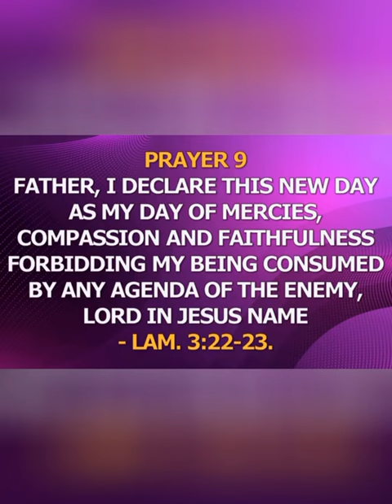I decree upon you today the release of the blessing of the Lord in Jesus’ name.